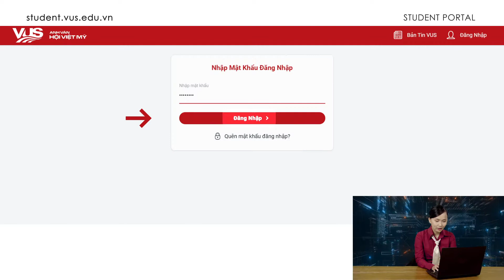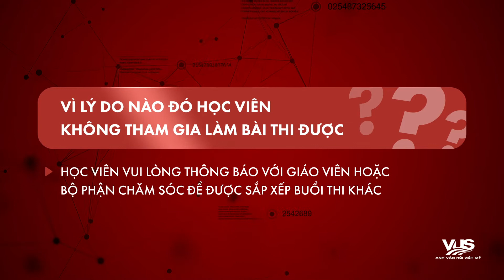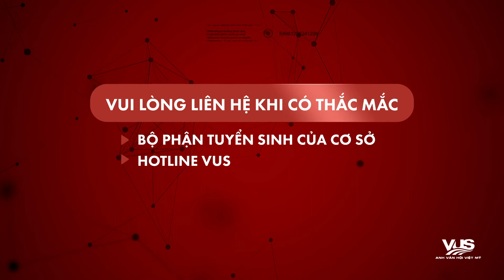Chính thức chuyển đổi hình thức thi sang nền tảng V-Test Center tại Student Portal!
Nhằm tạo điều kiện thuận lợi và gia tăng trải nghiệm học viên trong quá trình học trực tuyến, VUS sẽ chính thức áp dụng quy trình kiểm tra giữa kỳ & cuối khoá trên nền tảng công nghệ mới V-Test Center với 4 ưu thế vượt trội:

▶ Thiết kế phù hợp cho mọi độ tuổi, nhất là đối tượng SuperKids với nhiều hình ảnh sống động và câu hỏi thi tùy chỉnh riêng.

▶ Tích hợp đồng nhất trên nền tảng Student Portal, gia tăng trải nghiệm học viên với tinh thần “một nền tảng - đa chức năng”.

▶ Hỗ trợ giáo viên dễ dàng tổ chức, quản lý buổi thi, chấm điểm và trả kết quả thuận tiện xuyên suốt quá trình.

▶ Tạo điều kiện cho bộ phận chăm sóc học viên hỗ trợ học viên/phụ huynh trong việc theo dõi kết quả học tập trong thời gian sớm nhất.

Xem thêm hướng dẫn truy cập bài thi trên 𝐕-𝐓𝐞𝐬𝐭 𝐂𝐞𝐧𝐭𝐞𝐫